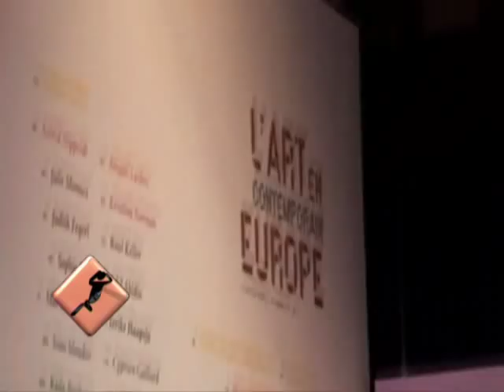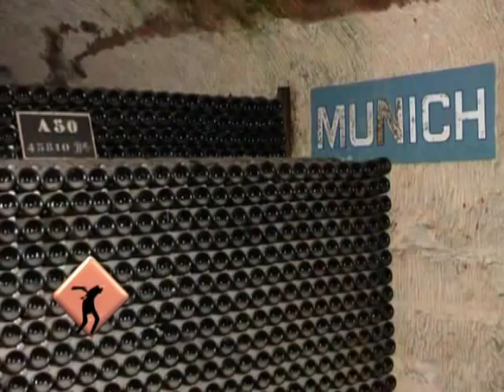BODEGAS DEL MUNDO - Viñas de Francia - Region: Champagne + Belleza de Mujer (BQ1)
De la mano del Lic. Mariano Braga te invitamos a seguir visitando las Bodegas mas prestigiosas del mundo. Esta oportunidad nos acerca, en sus viajes a los sentidos, toda la region de Champagne, en Francia, adentrandose en un recorrida por Bodegas Pommery y Bodegas Tattinger. Ademas, porque el cuerpo hay que cuidarlo todo el año, incluso en verano, Esther de Donna Per Te, nos presenta una serie de circuitos que te permitiran lucir una mejor imagen. Pero EL DISFRUTE siempre te tiene una sorpresita mas, y hoy es un viaje increible a la Sierra de los Padres, al Complejo La Serranita donde Lalo y Matias compartieron, y te acercan un entorno increible. En nuestra visita al Complejo disfrutamos de un delicioso lomo a La Serranita, junto a Graciela, responsable de la cocina, te acercamos el paso a paso de su elaboración y todos sus secretitos de la cocina. No te pierdas una gran semana en EL DISFRUTE, y no en especial el programa de la proxima semana donde Matias, en medio de las sierras nos preparar uno de sus tragos preferidos "Chola", lleno de los aromas de los jazmines de su infancia.